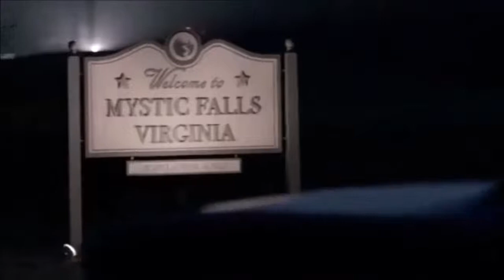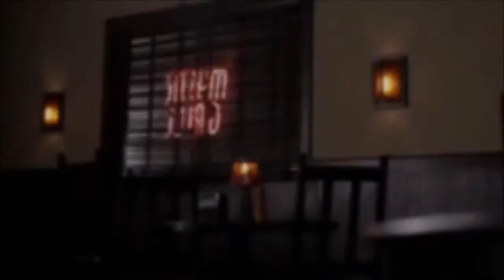"Na Zawsze Razem" Delena *zwiastun*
Zwiastun mojej ksiazki ktora na wattpadzie bedzie miala premiere w pażdzierniku a narazie podziwiajcie moje "arcydzieło"
wattpad: _sweetbutpsycho_